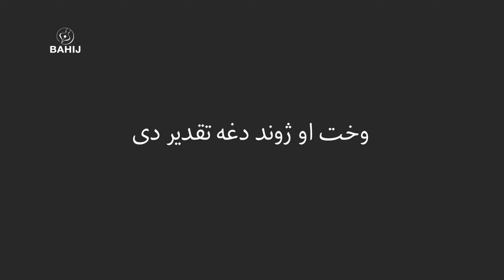Laka Wakhli Che Mashom | Sardar Ali Takkar | لکه واخلي چې ماشوم | غني خان | سردارعلي ټکر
شاعر: عبدالغني خان
سندرغاړی: سردار علي ټکر
ــــــــــــ
لکه واخلي چې ماشوم
ډک شکرۍ د سرو ګلونو
خاندي، چغی وی، غورځی يې
لپې لپې په موجونو
دی په غاړه ورته خاندي
خړ سېلاب يې ګلاب يوسي
نه په زور د سېلاب پويږي
نه په قدر د ګلونو
داسې ما دا خپل ژوندون
د مستۍ سېلاب کې لاو که
په خپل لاس مې ځان بندي که
د څو قسمه دوزخونو
ډک تالی د سرو او سپينو
په خندا خندا يې نولي
په کوڅو په بازارونو
غله وايي واوا د نر زويه
څخه سخي ارسلا خان يې
دی نه زرو د دولت ويني
نه دردونه د غمونو
ورک کړ خاورې کړ ايرې کړ
ځان مې وتاړه په خپله
د غضب په زنځيرونو
يا دا ژوند بايللی جنګ دی
او يا زه پالوان نه يم
ما خو هېڅوک هم ونه ليد
چې زورور شو په غمونو
زه لا ويښ نه وم له خوبه
چې ژېړی مازيګری شو
چې يې زه په قدر پوه شوم
ګلزار تش وو د ګلونو
اوس نه رنګ شته نه مستي شته
نه سېلاب شته نه ګلونه
د يو خوب ليده وو تېر شو
ژوند شو ډک د ارمانونو
باغ د ګلو مې تالا شو
د لالونو شکور مې تش شو
دا لا واوره، ملاجان
کی ټنګ ټنګ د حسابونو
وخت او ژوند دغه تقدير دی
له يو اور يې بل له بوتلم
دا ژوندون وو که يو دام وو
د اورونو د غمونو
خاندي، چغې وی، غورځی يې

ــــــــــــــــــــــــــــــ
Laka Wakhli Che Mashom | Abdul Ghani Khan | Sardar Ali Takkar | لکه واخلي چې ماشوم | غني خان | سردارعلي ټکر